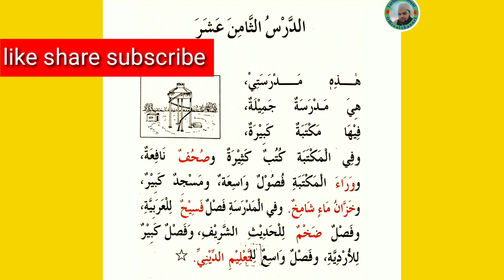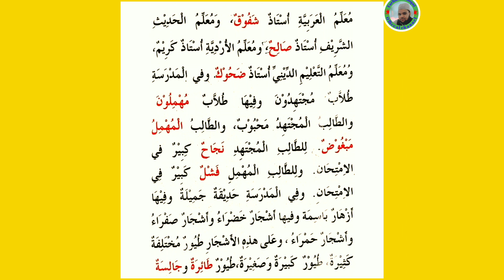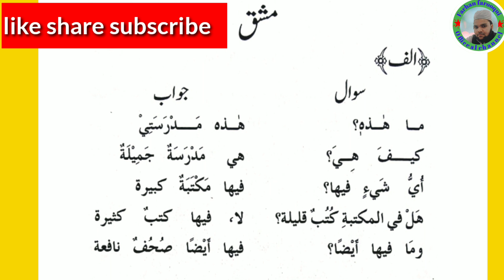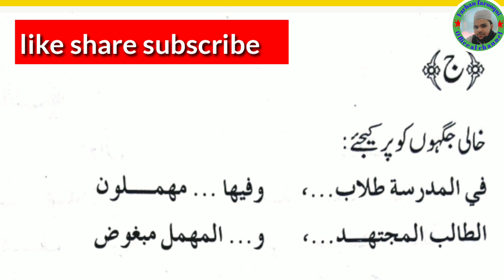miftahul arabia sabaq 18//arbi speaking corse//part 1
dosto is sabaq me miftahul arabia lesson 18 ko padhaya gya h
taki aane vali her video ki nitifishoin aapke paas paunch saken